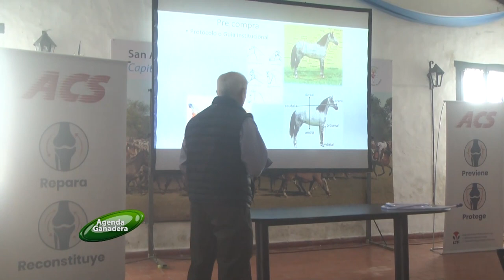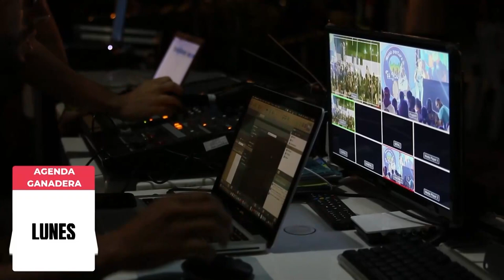AGENDA GANADERA 6-12-23